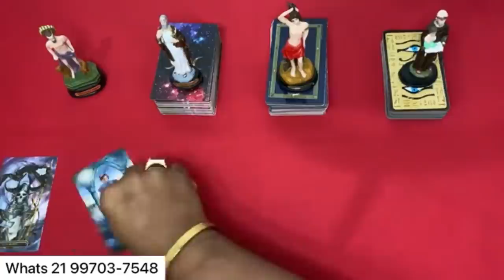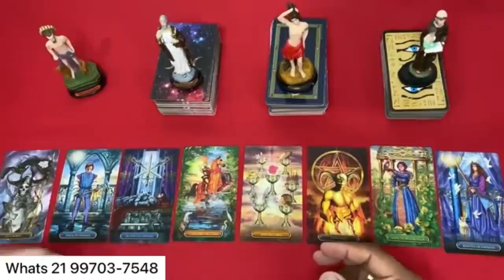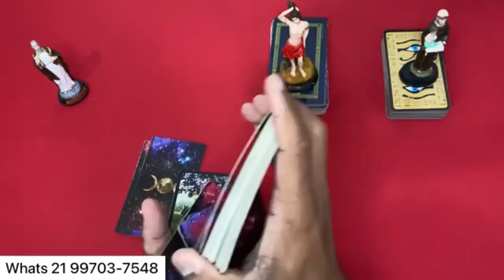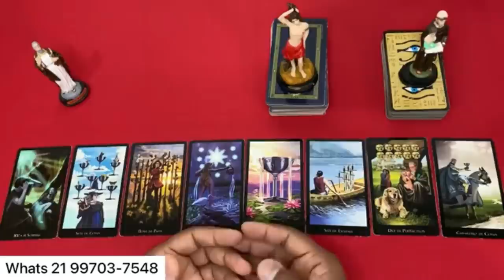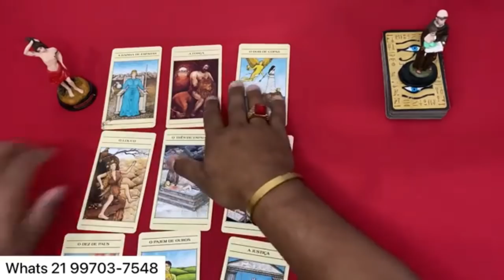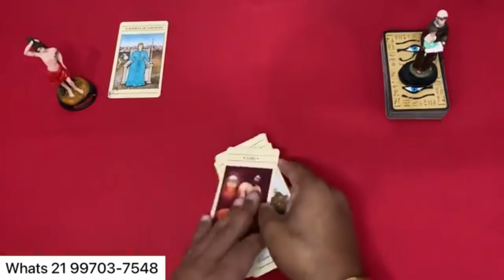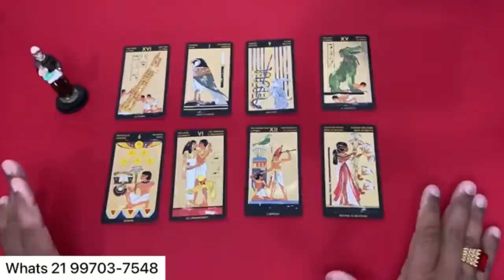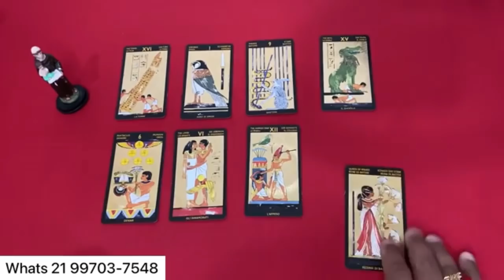📣🌞 O Tarot Responde